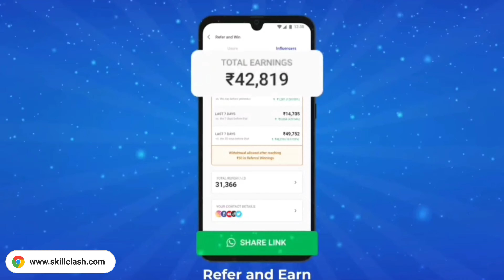BEST JADUGAR IN WHOLE GAME OR PRO 🔥 MUST WATCH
Signup for free and win lacs instantly :)

free fire max ban nahi hoga
BAN HUA KYA
GARENA FREE FIRE
HAKSON BHAI

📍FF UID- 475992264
🏅FF Name- Hakson bhai

1.Garena Free Fire Indonesia Live
2.Garena Free Fire Brazil Live
3.Garena Free Fire Brasil Live
4.Garena Free Fire India Live
5.Garena Free Fire Singapore Live
6.Garena Free Fire Thailand Live
7.Garena Free Fire Nepal Live
8.Garena Free Fire Bangladesh Live

Your Queries ;-

Freefire Id Ban
How to Unban freefire Id
Freefire id Suspended
Free Fire Suspended Device And Id unban
Freefire Hacker id ban in Pakistan
My free fire id got Suspended & Ban

1. garena free fire
2. free fire game
3. free fire diamond
4. free fire top up
5. game free fire
6. free fire garena
7. free fire alok
8. free fire gameplay
9. free fire site
10. free fire new
11. free fire dj alok free
12. top up free fire
13. free fire free fire
14. dj alok free fire
15. free fire app

@free fire
@Dj Alok
@AWM King
@Richest Player
@Fastest Player

INDIA 🇮🇳
NEPAL🇳🇵
BANGLADESH🇧🇩
PAKISTAN 🇵🇰